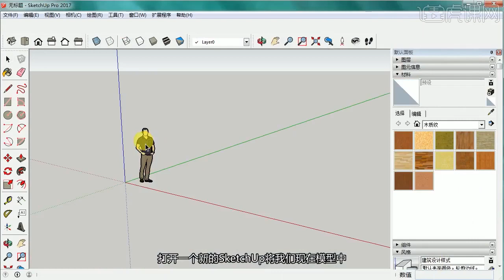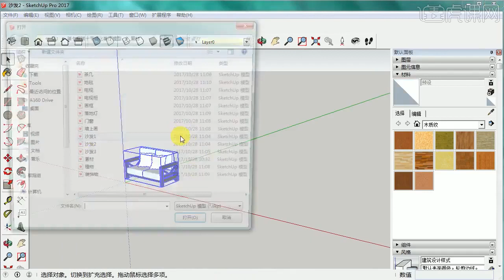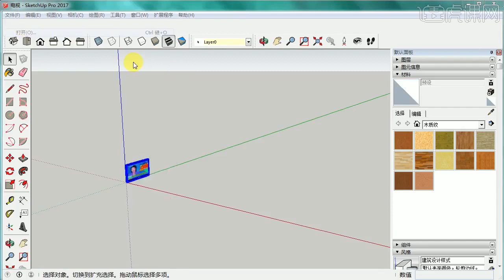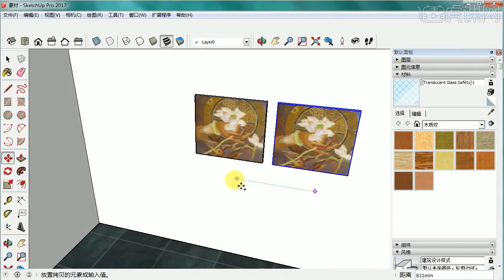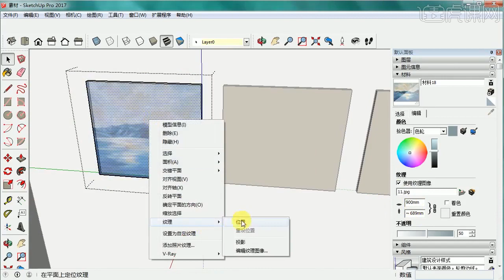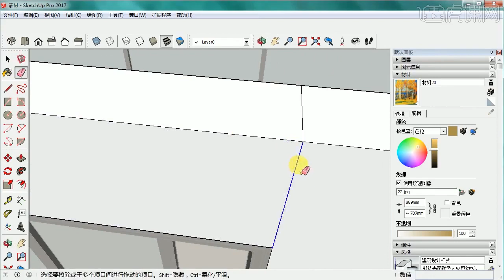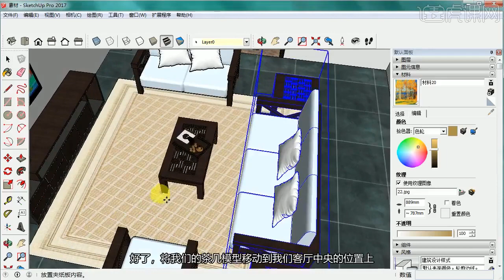课时70 客厅模型（1）